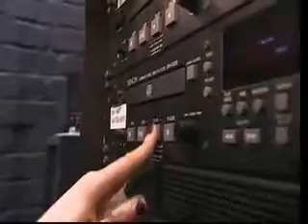Andy Demetriou Dancer On Britains Got Talent 2009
60 year old Andy shows off his dancing skills to the judges on Britains Got Talent.  Very funny!!

The Track is Micheal Jackson-They Don;t Really Care about us!!!

More are on the way